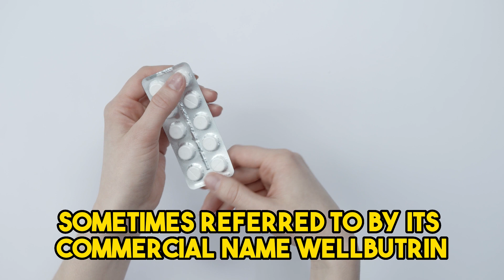Neuroscientist - Do This If You Want To Quit Smoking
How to quit smoking or vaping by Andrew Huberman